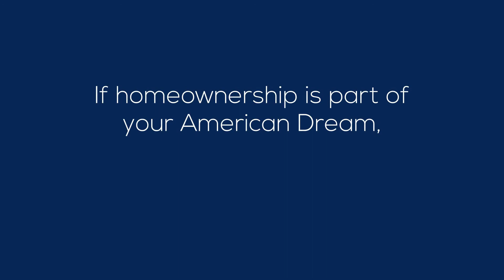Why Homeownership Is Still The American Dream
Are you thinking of moving from renter to home owner? There are so  many benefits to owning your home! Not only is it a great financial investment, but it also provides stability, safety, and personal pride. If you want to make the step toward purchasing a home, my team is here to help!

Kelli Lang, Managing Broker & Listing Agent
Team Kelli Lang
RE/MAX Gateway

Looking to buy a home?

Looking to sell a home?